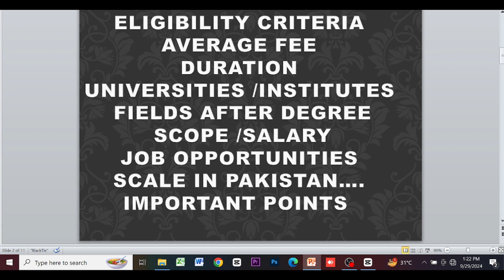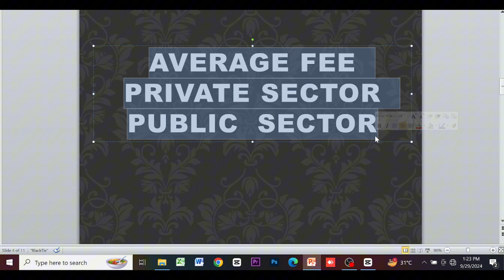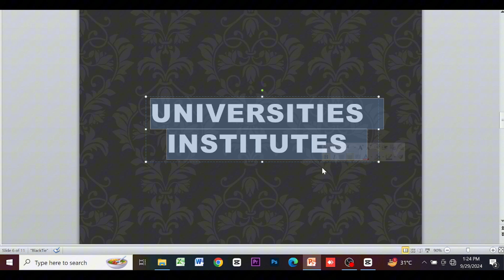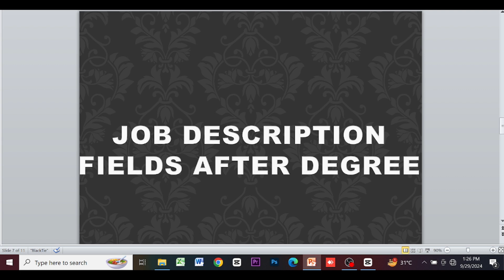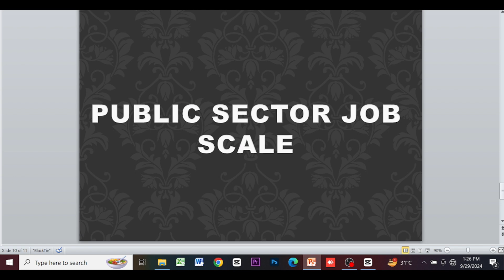Bachelor of Homeopathic Medicine in Pakistan: Criteria, Scope, Jobs, Fees & Detailed Insights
This video provides an in-depth guide to the Bachelor of Homeopathic Medicine program in Pakistan, discussing eligibility criteria, career scope, and job opportunities in homeopathic clinics, hospitals, and private practice. We also explore the estimated fees for this degree at leading institutions and share important tips for students interested in natural healing and alternative medicine. If you're passionate about healthcare and want to pursue a career in homeopathy, this video will help you on your journey.